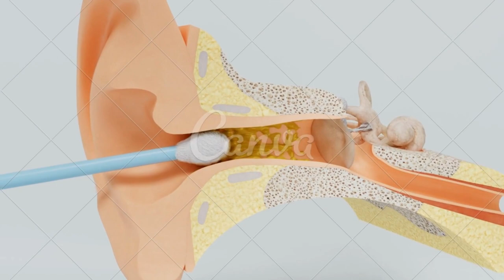artrite reumatóide zumbido no ouvido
GRUPO DE APOIO DO WHATSSAP